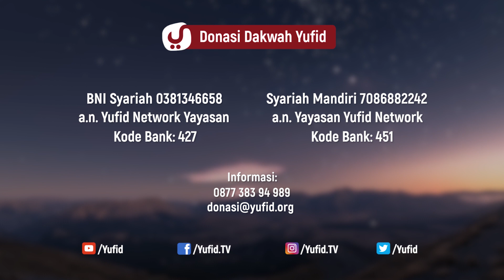Sifat Orang Munafik: Cara Menghindari Sifat Nifaq - Ustadz Abu Ihsan Al Atsary, M.A.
Sifat orang munafik mungkin kita sudah mengetahui dari hadits Nabi shallallahu 'alaihi wasallam. Akan tetapi bagaiman dengan hati orang munafik ? Mengambil pelajaran dari hadits tentang hati orang munafik yaitu tidak akan terkumpul di dalam hati orang munafik dua perkata; akhlak yang mulia atau akhlak yang baik dan pemahaman dalam agama. Dua perkara tersebut merupakan contoh sifat nifaq di dalam hati. Maka untuk menghindari bahaya sifat nifaq hendaknya kita memahami syariat, yaitu dengan cara memperdalam ilmu agama islam. Menuntut ilmu agama adalah amal yang mulia. Dan di antara keutamaan menuntut ilmu agama adalah sesuai hadits Nabi bahwa barangsiapa Allah menghendaki kebaikan kepada seseorang maka Allah akan jadikan ia faham dalam agama. wallahu a'lam.